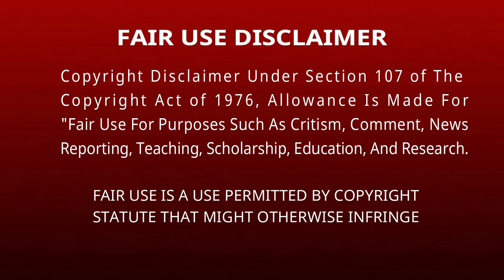Mukbang | ASMR CHOCOLATE Compilation (2)